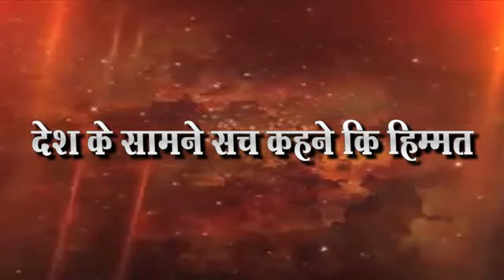देवीची ज्योत धुळयात दाखल पिशोर गावात होणार समारोप